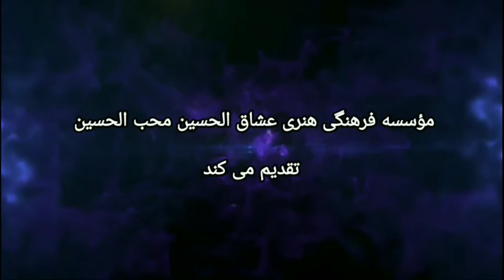منو کی میبری کربلا